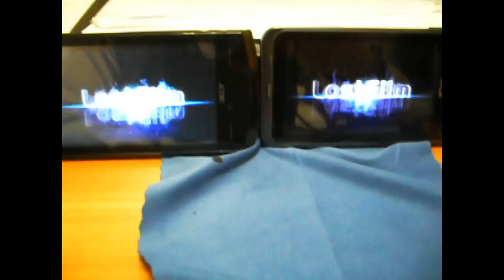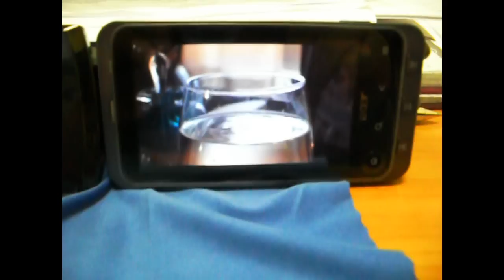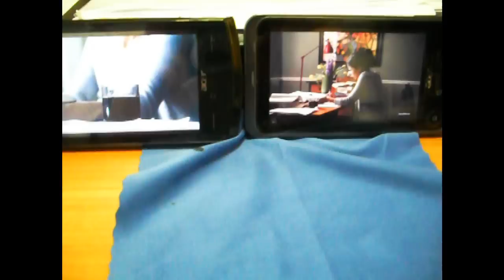Экран Acer s200 vs Экран Acer Stream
Сравнение экранов смартфонов Acer s200 и Acer Stream на примере воспроизведения видеофайла.
Оставайтесь с нами, чтобы быть в курсе!